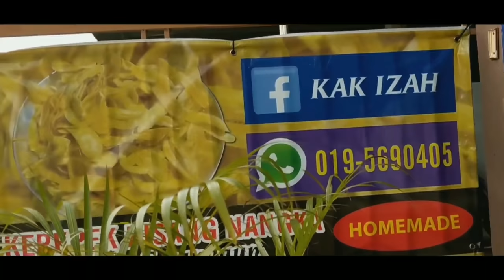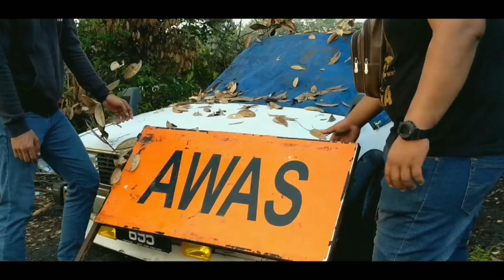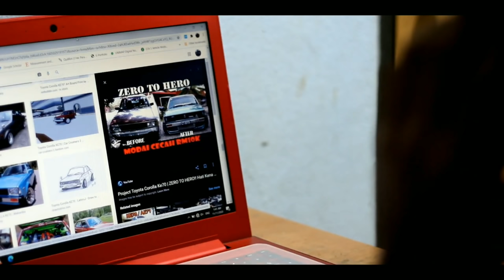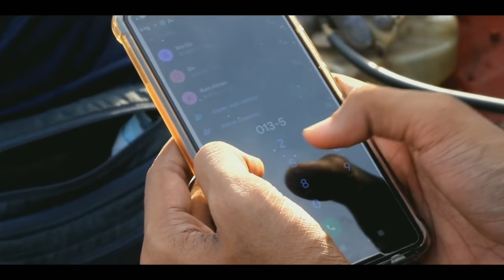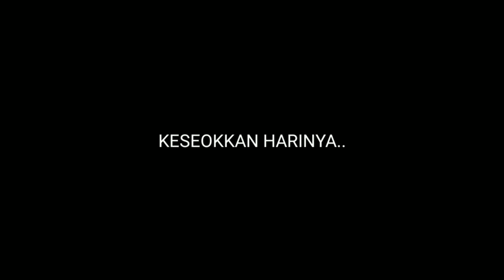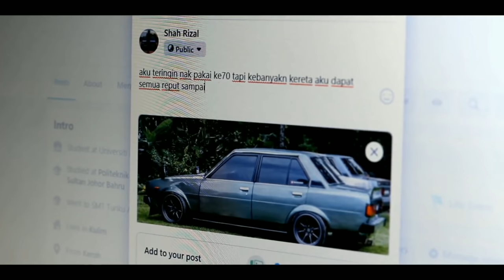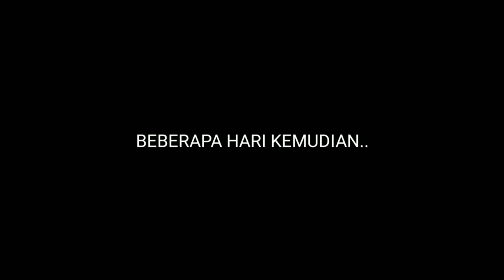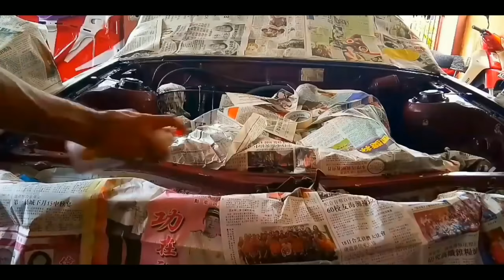MEMBURU TOYOTA KE70 FULL MOVIE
MEMBURU TOYOTA KE70 ALL EPISODE

Dalam cerita ini, menceritakan kisah benar, dan kita akan masukan moral of story apa yang terjadi sampaikan pemuda ini membeli 3 buah KE70. Setiap kereta yang dibeli pelbagai dugaan dihadapinya. Apa pun, DAH CUKUP KENTAL KA NAK PAKAI KERETA LAMA ?

Ribuan Terima kasih kepada pelakon yang support cerita ini. Sebarang aksi yang berbahaya di dalam video ini dilakukan oleh orang professional.